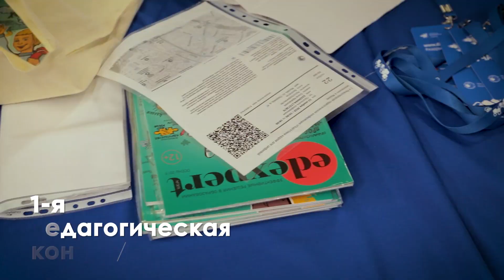1-я Международная педагогическая конференция "Подготовка кадров для цифровой экономики"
1-я Международная педагогическая конференция "Подготовка кадров для цифровой экономики". Как это было?